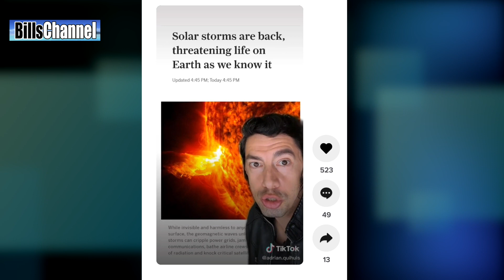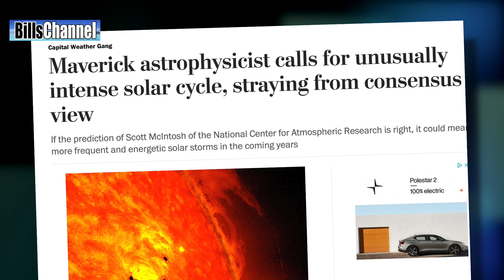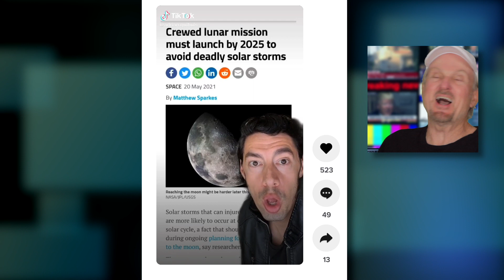KILLER SOLAR STORMS TO HIT EARTH - Real or Fake?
There are many stories going around that killer solar storms are headed our way and they will cause massive damage to human civilization. But are these stories real?

 VIDEOS TO WATCH RIGHT NOW!-

5 KIDS GO MISSING AT CHUCK E CHEESE FREDDY